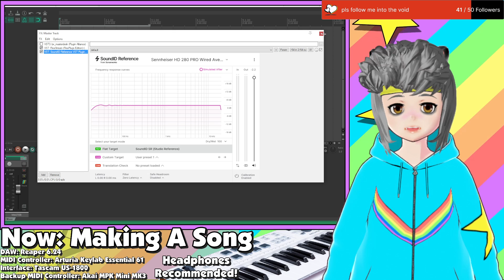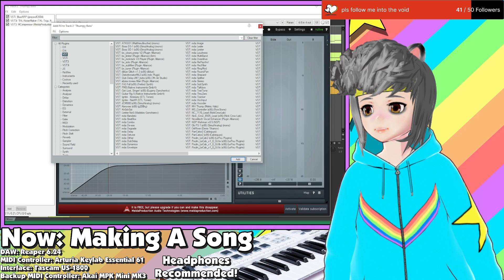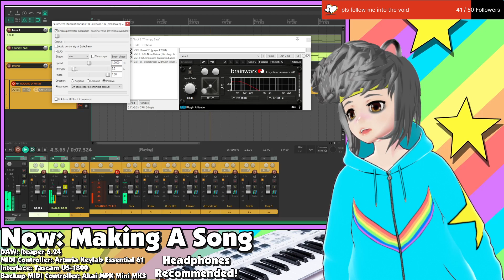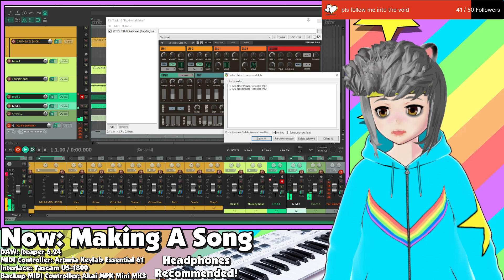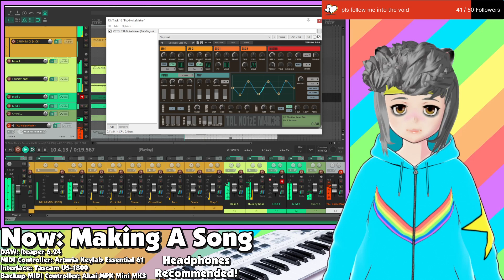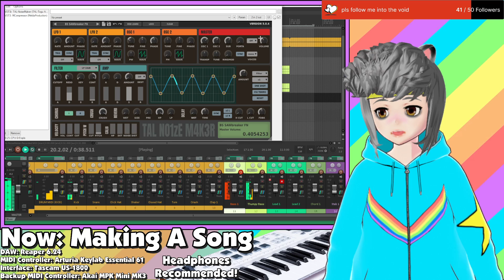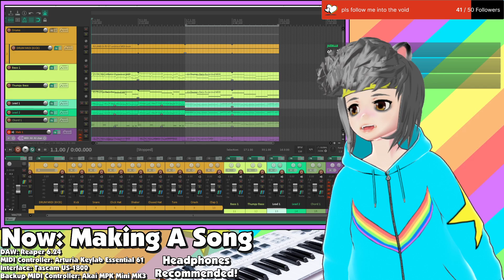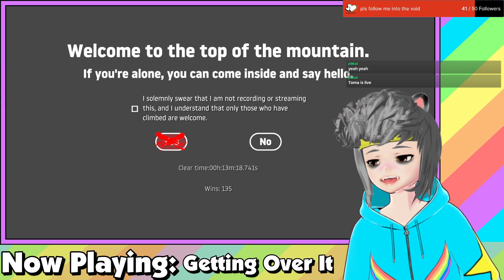Starting a new song! Now with 100% more dumpy!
Started the next song for the upcoming record today and it sounds like it's gonna be a a BANGER. She has a new Dumpy emote on 7TV.App too!! After a few hours of work, we tried to unwind with a little DBD but it was too laggy, so Sky did a run through Getting Over It before signing off.

Catch me live on Wednesdays, Saturdays and random other days

ABOUT SKYLARKA:
Former gigging musician and sound engineer turned internet gremlin!

Let's jam together and make some rad music! ON A COMPUTER! ONES AND ZEROS!? WOW! Maybe we'll play some games, too?

You can find my music in lots of places. Here's links to some of them!